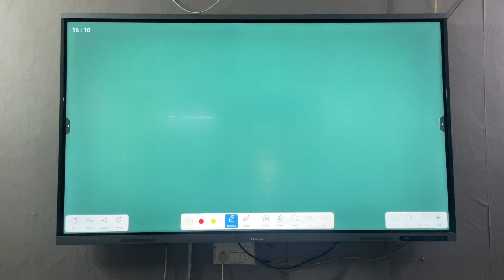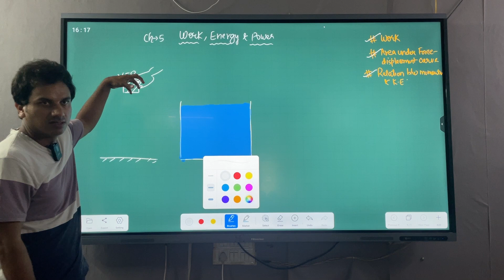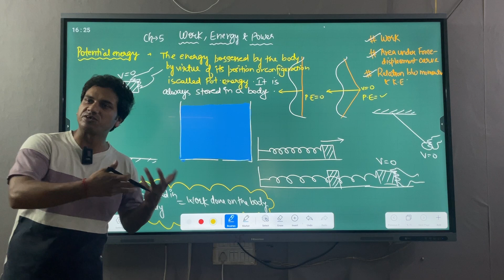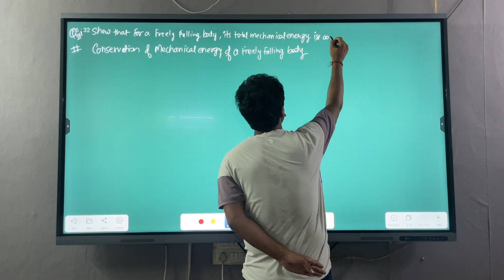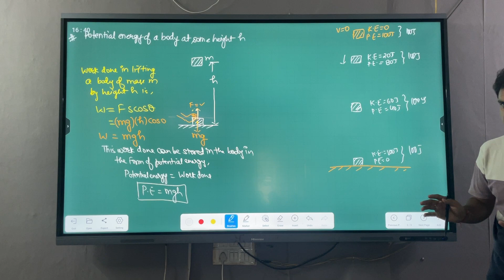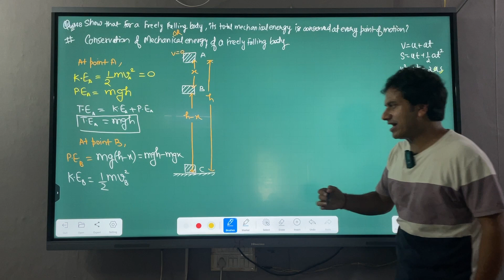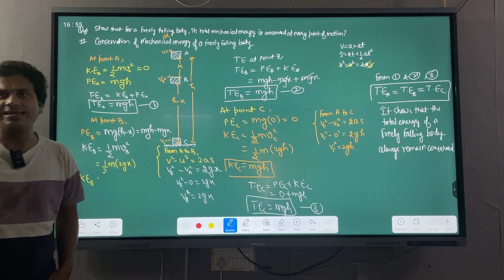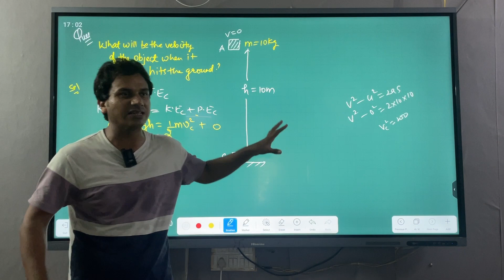Work energy power